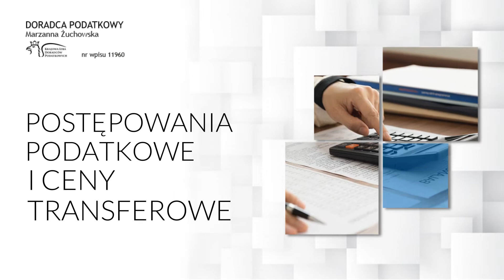Prowadzenie ewidencji przychodów Żnin Kancelaria Doradztwa Podatkowego Marzanna Żuchowska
DoradztwoPodatkowe oraz wiele innych usług zapewnia Państwu Kancelaria Doradztwa Podatkowego Marzanny Żuchowskiej.

Klientom zapewnione są usługi księgowe - sporządzanie sprawozdań finansowych, reprezentowanie Klienta przed organami skarbowymi i prowadzenie księgi przychodów i rozchodów. Oprócz tego kancelaria oferuje prowadzenie ewidencji przychodów (ryczałt), rozliczanie najmu i prowadzenie ksiąg rachunkowych.

Oprócz tego usługi zawierają obsługę kadrowo-płacową, porady podatkowe i doradztwo związane z wyborem formy prowadzonej działalności gospodarczej.

Oferta obejmuje także inne usługi takie jak audyty podatkowe i dokumentacja rachunkowa (bilansowa), analiza obciążeń publicznoprawnych przedsiębiorstw, pod kątem ich optymalizacji oraz opiniowanie projektów umów pod względem obciążeń podatkowych i pomoc prawna.